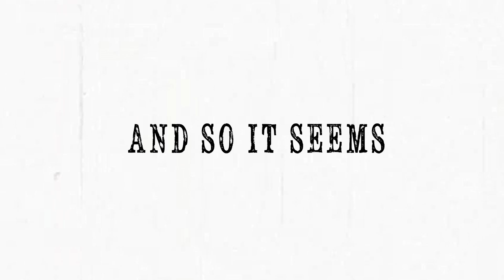The Cataracs - All You (Behind The Scenes Part 3) ft. Waka Flocka Flame, Kaskade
Music video by The Cataracs performing All You. (C) 2012 Universal Republic Records, a division of UMG Recordings, Inc.